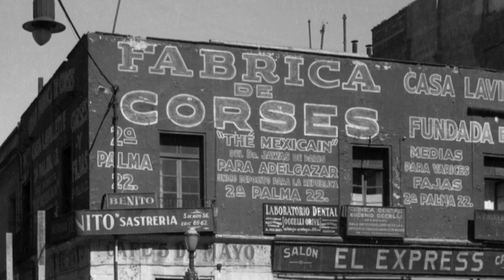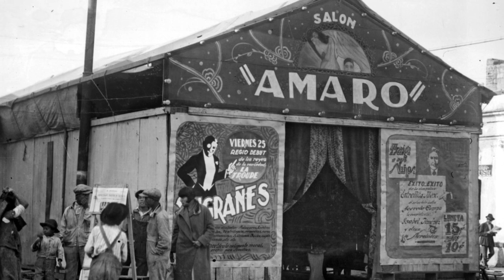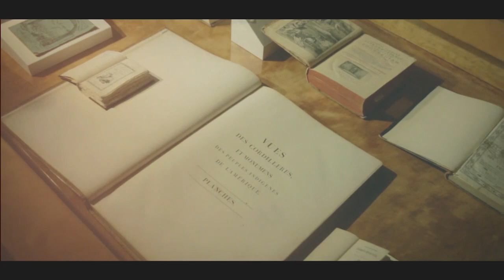Lic. Ángeles González Gamio | "La Ciudad de México en tiempos de Carranza"